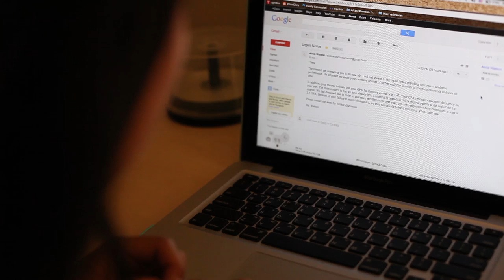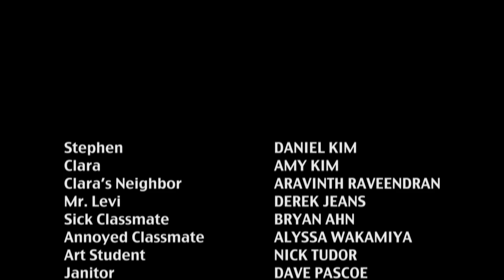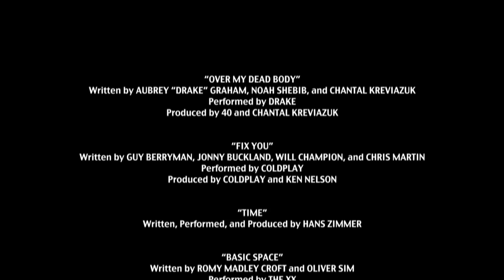Outside Closed Doors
1st place winner at Gretchen Whitney High School's annual summer student film festival, themed "The Other Side".
Two young people try to break free from the confinement of their unwanted obsessions & compulsions to get to the other side of the closed doors separating them from the "norm" of society.
Written and produced by:
Neil Fong, Czarina Linao, Ann Munoz, Hannah Park, and Aravinth Raveendran